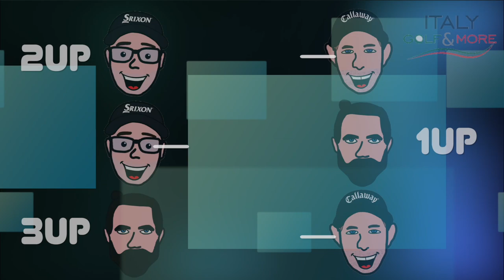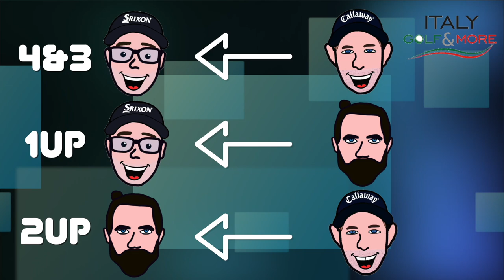WE PLAYED GOLF at the 2023 RYDER CUP VENUE and its AWESOME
Mark Crossfield, Coach Lockey and YGT Rory are off on their travels and they are playing the amazing 2023 Ryder Cup venue Marco Simone. After a devastating defeat to USA in the 2021 Ryder Cup is this golf course more suited Team Europe or Team USA. The guys are taking you around all 18 holes in a 2 part series to show you the best way to play golf around this championship golf course. Championship golf courses are hard and to improve your golf game you need to be firing on all cylinders to score your best. Take golf lessons from the pros to show you the best way to play golf. In this golf course vlog there will be on course golf tips along with lots of fun and laughter making these educational and funny golf videos at the same time. Will this course be host to some of the best Ryder cup moments in 2023 and how will it rank against other Ryder cup venues.

Make sure you head over to the new MyGolfGains website for more of Mark Crossfield and Coach Lockey: